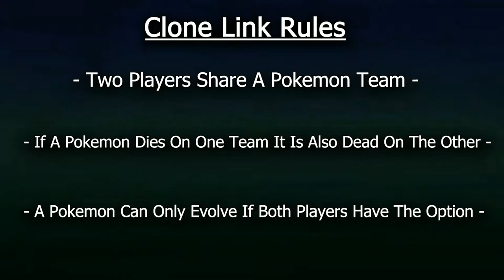WHERE IS THE STARTER GOING??? - BDSP CLSL ep. 01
Welcome to the Pokemon BDSP Clone Link Soul Link!
@pancakewizard12, @W3S7, @RivalRoki and I, @SlightliSalti, have teamed up together to bring this project to life! This chaotic and hilarious series has been a blast to record and edit and I'm sure it'll continue to be that way! Be sure to be subscibed to all three of us to never miss an episode!

Upload Schedule :
Rules :
- Pancake’s and W3S7’s teams are Clone Linked, meaning they will be the exact same.
- Salti’s and Roki’s teams are Clone Linked, meaning they will be the exact same.
- Pancake & W3S7’s Clone Linked team will be Soul Linked with Salti & Roki’s Clone Linked team.
- We are only able to get one encounter per route! We will alternate Soul Link pairs for each encounter. (Route 1 Salti & W3S7, Route 2 Pancake & Roki). Clone Link pairs will then clone the Pokemon into eachothers games.
- Primary typings may not be repeated across the teams.
- Clone Link pairs must have the exact same team on their party at all times.
- If someone’s Pokemon is ready to evolve, the same evolution requirements must be met for that Pokemon for the Clone Link partner, if not, the evolution must be canceled.
- When a Pokemon dies, it also dies for the Clone Link partner and whatever it is Soul Linked to also dies.

ALL SOCIALS IN ONE PLACE!